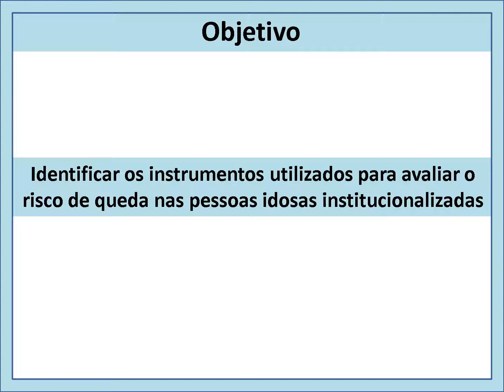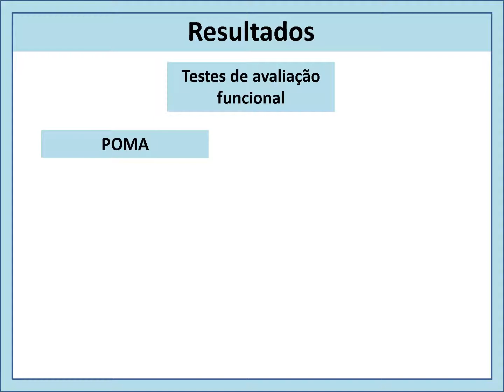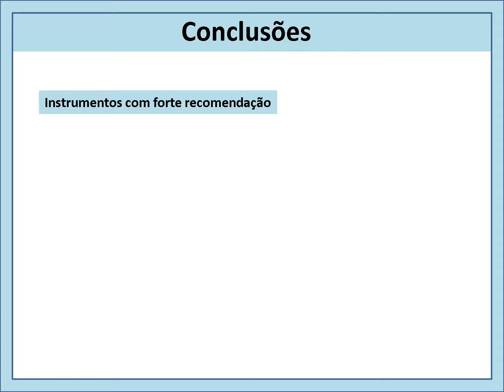CIAIQ2019_348: Instrumentos de avaliação do risco de queda em idosos...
"Instrumentos de avaliação do risco de queda em idosos institucionalizados – Revisão Integrativa da Literatura"
Autores: Rafael Bernardes, Cristina Baixinho and Maria Adriana Henriques
A queda na população idosa atingiu a magnitude de uma pandemia, o primeiro passo para o seu controlo é a utilização de instrumentos de avaliação do risco que o possam determinar de um modo fiável. Esta revisão integrativa da literatura teve por objetivo: identificar os instrumentos utilizados para avaliar o risco de queda nas pessoas idosas institucionalizadas. Foram definidos critérios de elegibilidade para os 18 estudos da amostra bibliográfica, que foram sujeitos a análise de conteúdo. Os instrumentos de avaliação do risco de queda incluem escalas, testes de avaliação funcional, instrumentos de avaliação do estado mental, entre outros. As escalas usadas não foram desenhadas para a população em estudo, embora tenham sido validadas posteriormente, tendo baixa validade e especificidade. O Timed Up and Go Test e a questão “caiu nos últimos 12 meses?” são preditores da queda e da sua recorrência.